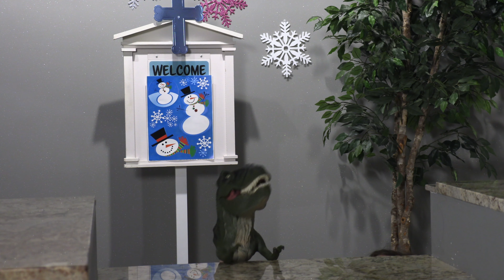Fox Knocks - Episode 20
Mrs. Julie welcomes people into the church who have questions about God and faith.